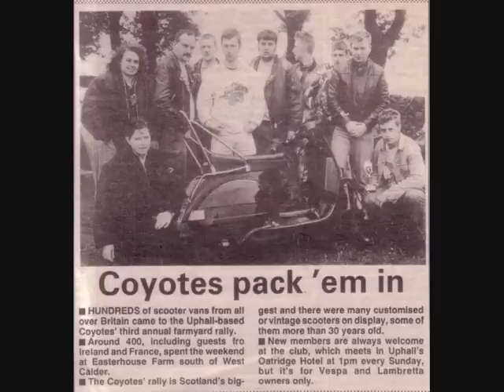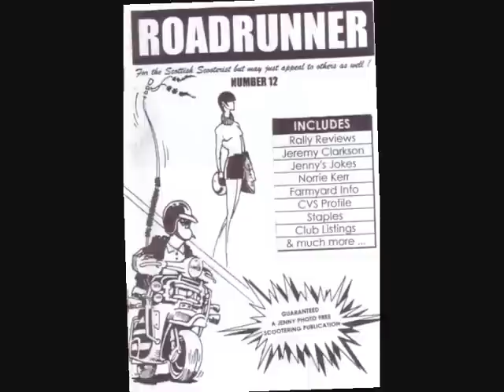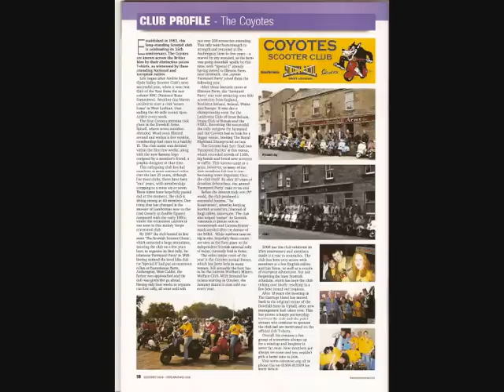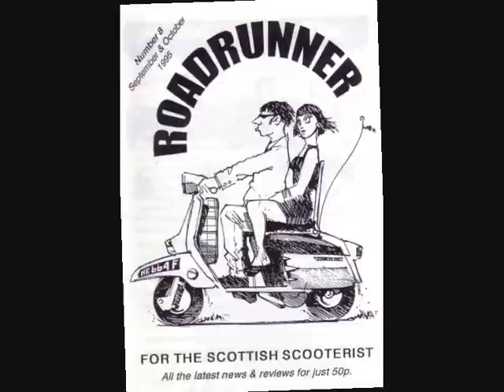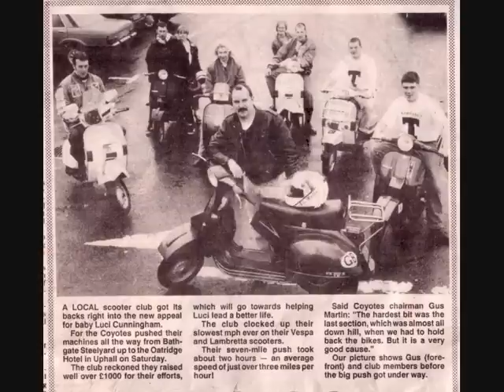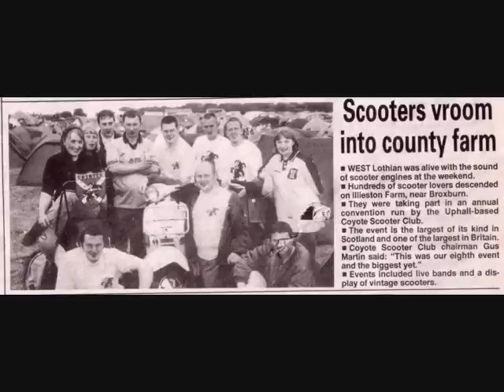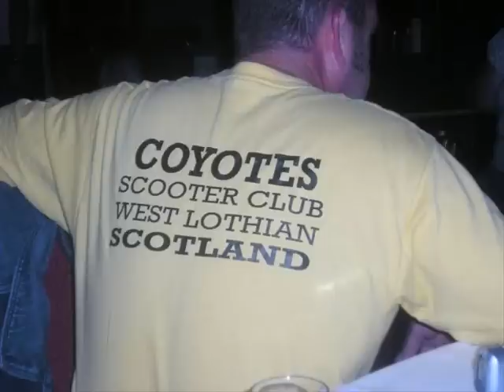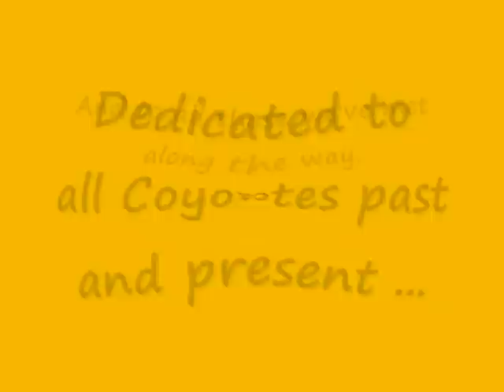Coyotes Scooter Club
A pictorial tribute to members of the Coyotes Scooter Club, West Lothian, Scotland over the last 25 years.